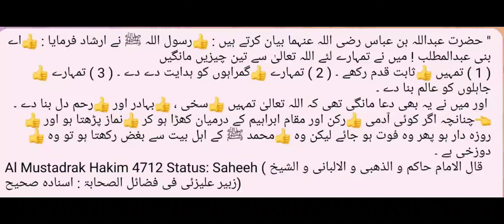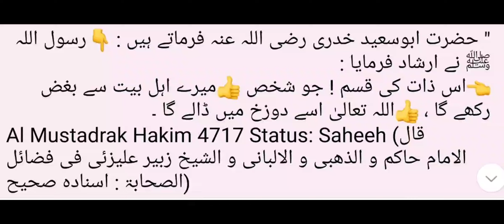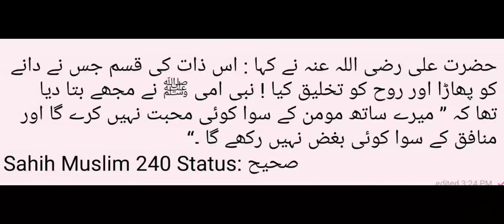Kya Ahle Bait Ke Bare Mai Sawal Hoga? | Jannat Ya Dozakh Ka Maslah Hai | Dr Madhatullah K Sherwani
" حضرت عبداللہ بن عباس رضی اللہ عنہما بیان کرتے ہیں : 👍رسول اللہ ﷺ نے ارشاد فرمایا : 👍اے بنی عبدالمطلب ! میں نے تمہارے لئے اللہ تعالیٰ سے تین چیزیں مانگیں
( 1 ) تمہیں 👍ثابت قدم رکھے ۔ ( 2 ) تمہارے 👍گمراہوں کو ہدایت دے دے ۔ ( 3 ) تمہارے 👍جاہلوں کو عالم بنا دے ۔
 اور میں نے یہ بھی دعا مانگی تھی کہ اللہ تعالیٰ تمہیں 👍سخی ، 👍بہادر اور 👍رحم دل بنا دے ۔
👈چنانچہ اگر کوئی آدمی 👍رکن اور مقام ابراہیم کے درمیان کھڑا ہو کر 👍نماز پڑھتا ہو اور 👍روزہ دار ہو پھر وہ فوت ہو جائے لیکن وہ 👍محمد ﷺ کے اہل بیت سے بغض رکھتا ہو تو وہ 👍دوزخی ہے ۔
Al Mustadrak Hakim 4712 Status: Saheeh ( قال الامام حاکم و الذھبی و الالبانی و الشیخ زبیر علیزئی فی فضائل الصحابۃ : اسنادہ صحیح)

" حضرت ابوسعید خدری رضی اللہ عنہ فرماتے ہیں : 👇رسول اللہ ﷺ نے ارشاد فرمایا :
👈اس ذات کی قسم ! جو شخص 👍میرے اہل بیت سے بغض رکھے گا ، 👍اللہ تعالیٰ اسے دوزخ میں ڈالے گا ۔
Al Mustadrak Hakim 4717 Status: Saheeh (قال الامام حاکم و الذھبی و الالبانی و الشیخ زبیر علیزئی فی فضائل الصحابۃ : اسنادہ صحیح)

حضرت علی رضی اللہ عنہ نے کہا : اس ذات کی قسم جس نے دانے کو پھاڑا اور روح کو تخلیق کیا ! نبی امی ﷺ نے مجھے بتا دیا تھا کہ ’’ میرے ساتھ مومن کے سوا کوئی محبت نہیں کرے گا اور منافق کے سوا کوئی بغض نہیں رکھے گا ۔‘‘
Sahih Muslim 240 Status: صحیح